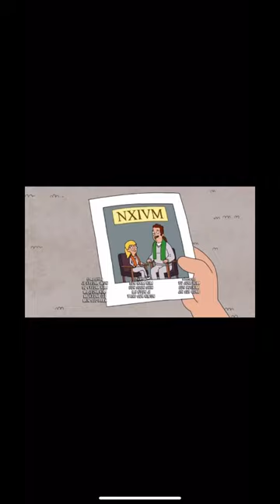John Masius Productions/FanFare/ABC Studios/Universal Cable Prods/Disney Channel Asia ID (2017)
Taken From: Legacies S01E20, Coming from a Disney Channel Asia Airing